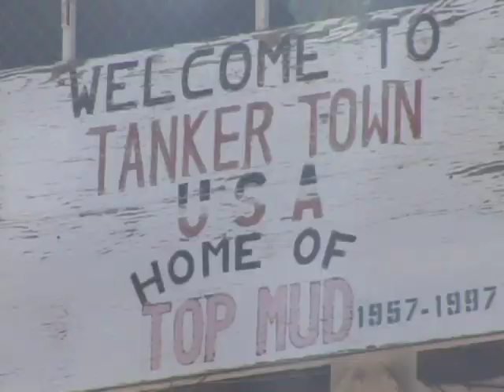REGION: CalFire shows off aerial firefighting fleet